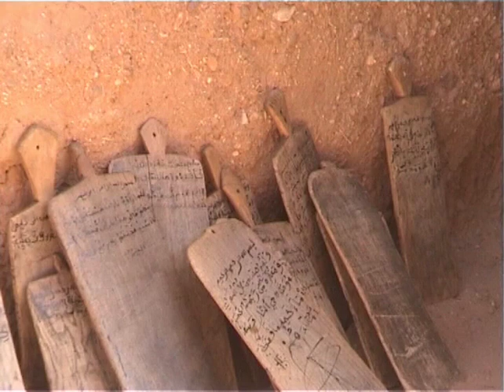Bianou à Agadez et Massif de l'Aïr - Niger